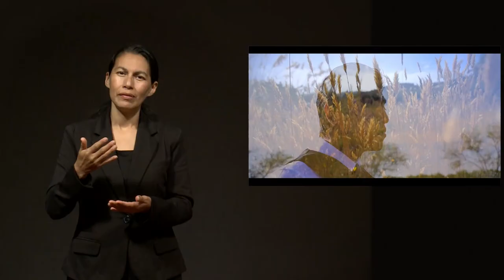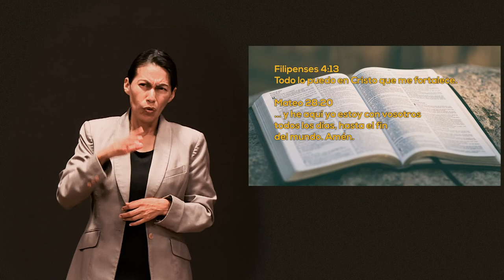LSM Un Momento de PAZ 21 septiembre 2022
Hoy tenemos a Marisela Ramírez, ella nos cuenta su historia de conversión, que aun siendo hija de pastor, no sabia orar,  por medio de su hija pequeña de 3 años , ella recibió la sanación de su cuerpo y de ahi empezó el proceso de conversión que no fue rápido, no te lo pierdas.